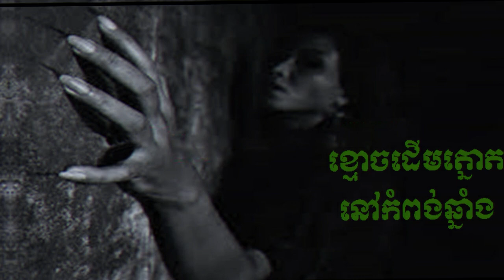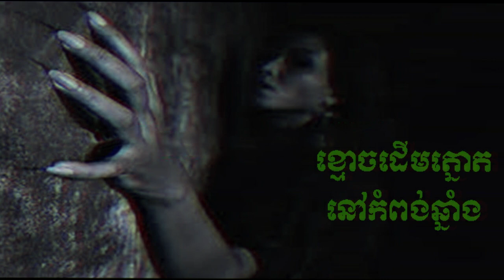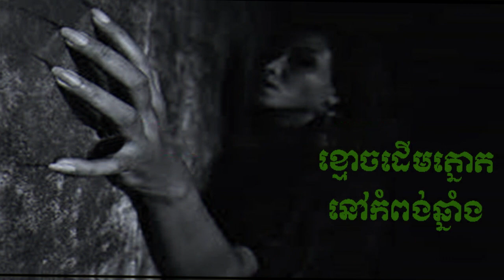ខ្មោចដើមត្នោតកំពង់ឆ្នាំង-រឿងពិត(កំពង់ឆ្នាំង)-Palm Tree Ghost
ខ្មោចដើមត្នោតកំពង់ឆ្នាំង-រឿងពិត(កំពង់ឆ្នាំង)-Palm Tree Ghost | Khmoch Derm Tnaot | Khmer Ghost Story

-Nonhuman-អមនុស្ស